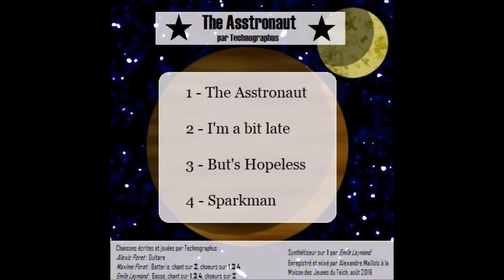Technographus - The Asstronaut (EP 2017)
EP de Technographus, enregistré et mixé à la Maison des Jeunes du Teich par Alexandre Maillols.

Titres :
0:00 - The Asstronaut
3:33 - I'm a Bit Late
5:38 - But's Hopeless
8:19 - Sparkman

Chansons écrites et jouées par Technographus.